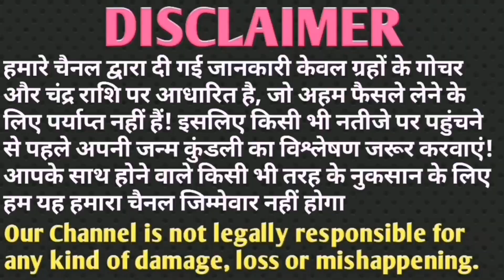तुला राशि 9 से 15 नवंबर आप का जीना मुश्किल कर देगी यह महिला रूह कांप जाएगी सुनकर/ Tula Rashi